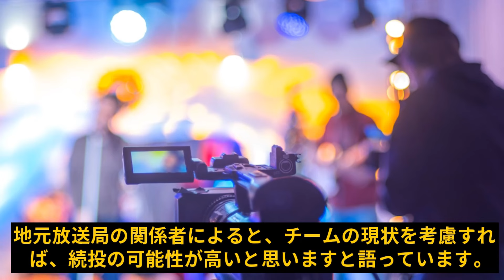新庄剛志監督の去就に激震!!日本ハムの「指揮官」の運命は...2位の大健闘も契約の行方が見えず！『辞任のタイミング』OBの厳しい意見と球団の姿勢が明らかに！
00:00 新庄剛志監督の去就に激震!!日本ハムの「指揮官」の運命は...2位の大健闘も契約の行方が見えず！『辞任のタイミング』OBの厳しい意見と球団の姿勢が明らかに！
05:10 【日本ハム】新庄監督のレイエス登板予告は「心理戦」か、それとも冗談か

📩 ご意見・ご感想はコメント欄でどうぞ！

💬他の動画もチェックしてね！👀